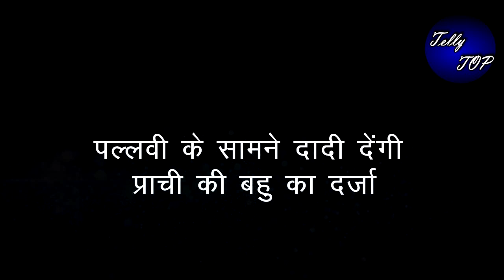KUMKUM BHAGYA || पल्लवी के सामने दादी देंगी प्राची की बहु का दर्जा